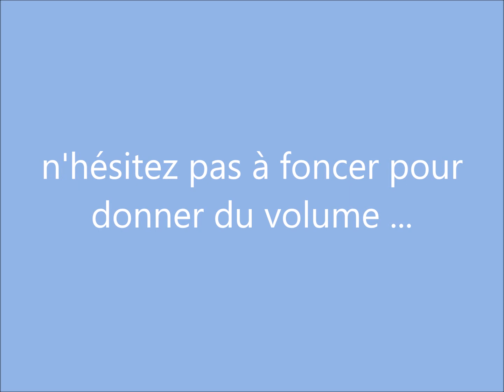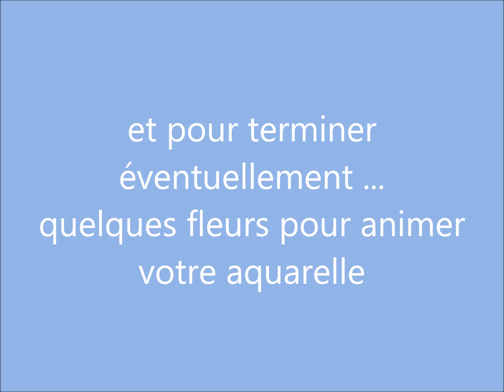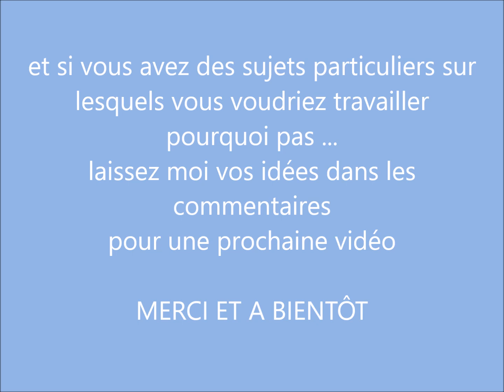tutoriel d 'aquarelle facile : un petit cabanon en provence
sans grande difficulté ce tuto vous aidera à peindre un petit cabanon
Dans ce paysage provençal  nous en profiterons pour aborder une façon de réaliser des murs en pierres séches

A titre indicatifs j 'ai utilisé comme couleurs
bleu cobalt
bleu outremer
bleu céruléum
bleu de prusse
violet
ocre jaune
ocre rouge
rouge vermillon
vert de vessie
jaune
orange de cadmium
sépia ou terre d'ombre brûlée
gris de payne

Nous sommes deux peintres professionnels , nous avons un atelier dans les alpes maritimes à Mouans Sartoux au coeur du vieux village
et un atelier dans les hautes alpes à Aspres sur Buech
dans lesquels nous exposons en permanence et où nous donnons  des cours de dessin peinture et organisons des stages

d 'autres tutos sont aussi disponibles sur la chaine "parenthèse couleurs"

Vous pouvez nous suivre  sur                                     atelierecoledeslacs.blogspot.fr
où vous pourrez voir nos tableaux  ainsi que les lieux et dates des stages que nous organisons.
Nous animons aussi des ateliers libres en visio sur skype
.pour tous renseignements vous pouvez  nous contacter par mail
à bientôt